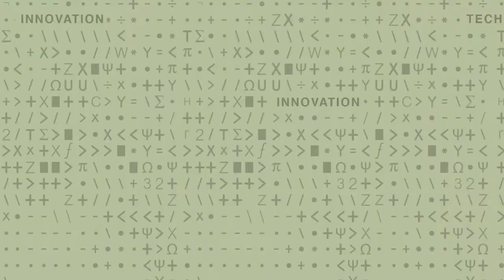Boosting Battery Performance - Transportation Applications - 4 of 6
Ju Li, Batelle Energy Alliance Professor of Nuclear Science and Engineering, Professor of Materials Science and Engineering, MIT - See Ju's full playlist